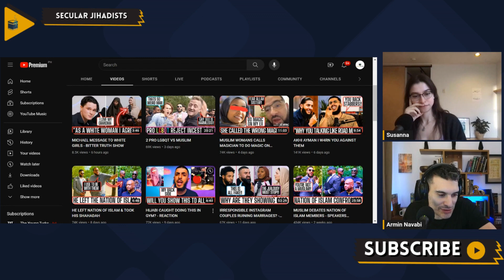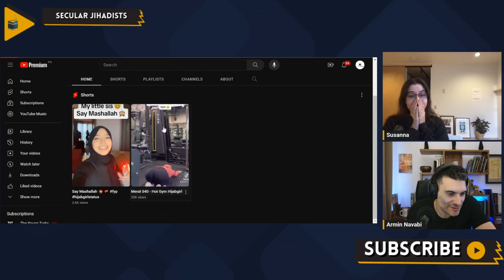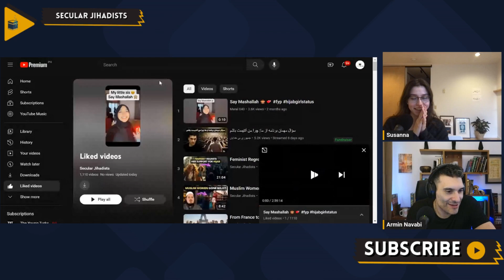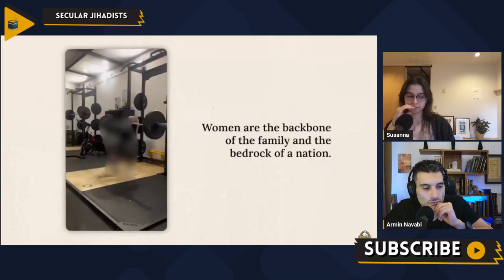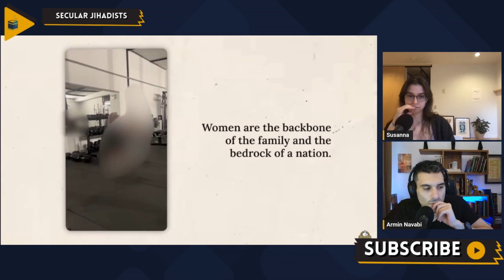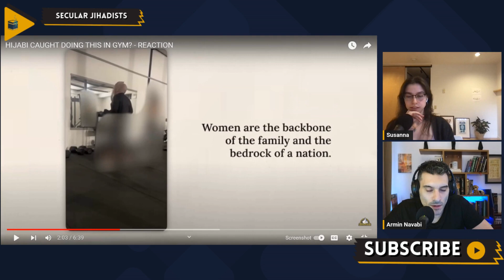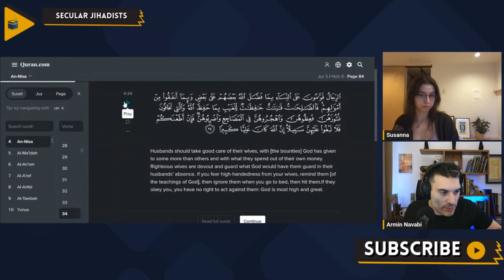Ali Dawah Upset With Hijabi Girl Showing Off Her Plump Butt at Gym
Discover Ali Dawah's strong reaction as he expresses his displeasure regarding a hijabi girl's choice of gym attire, particularly focusing on her bold display.

The video features Armin Navabi and Susanna reviewing a video by Ali Dawah, a Muslim. They discuss a woman caught in a gym wearing tight leggings and a hijab. Ali Dawah expresses concern over her actions and societal values. Armin and Susanna provide commentary on his statements, discussing his viewpoints and societal pressures.

Someone would want to watch this video to gain insights into the contrasting perspectives of Armin Navabi and Ali Dawah on modesty, societal pressures, and the portrayal of women. The video delves into the clash of traditional and liberal viewpoints and offers a chance to reflect on cultural norms, feminism, and individual empowerment. It appeals to those interested in discussions about religion, feminism, and cultural influences.